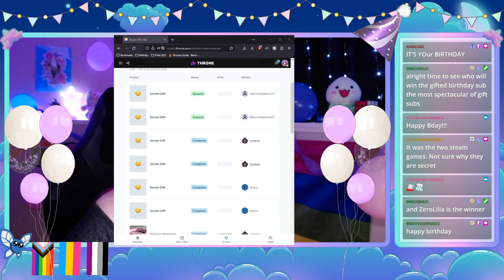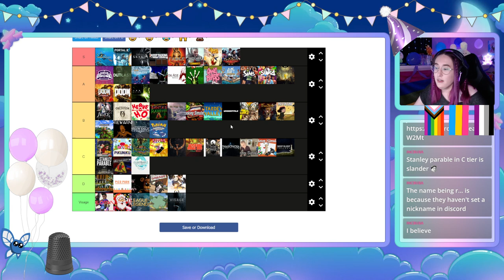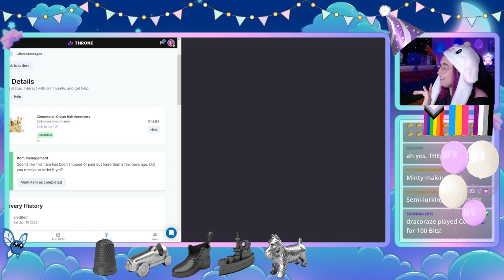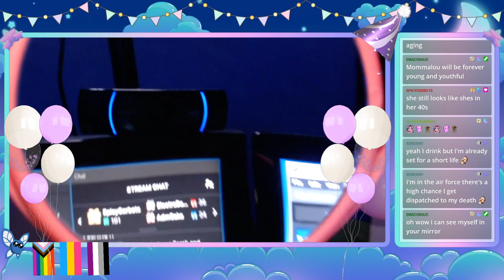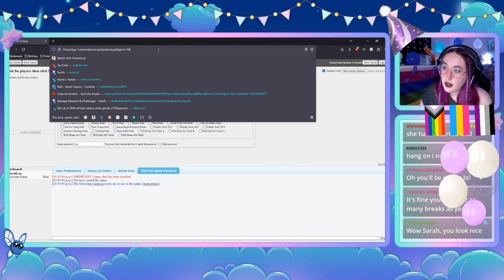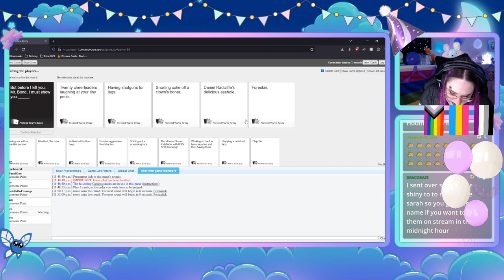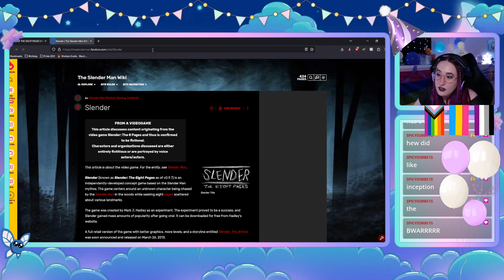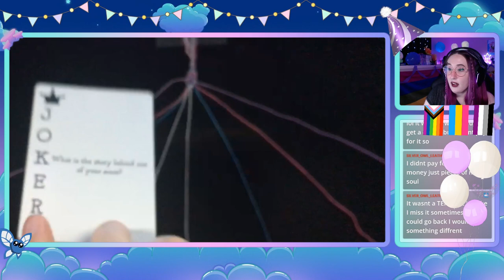[VOD] BIRTHDAY SLUMBER PARTY STREAM (2023-06-10)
It's my BIRTHDAY STREAM!~